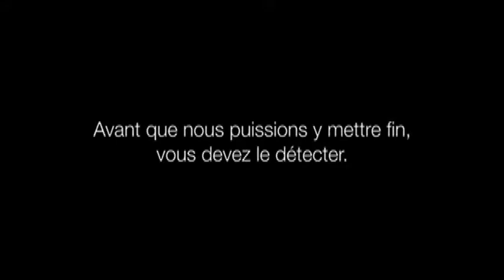pagasa film FR